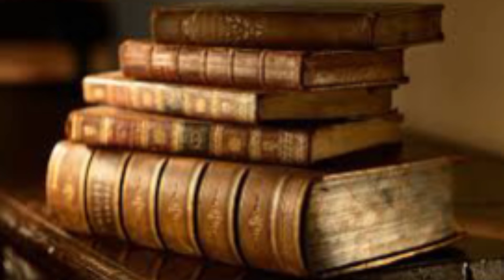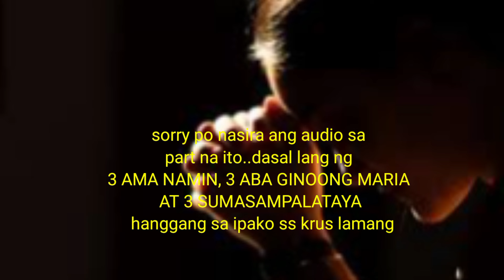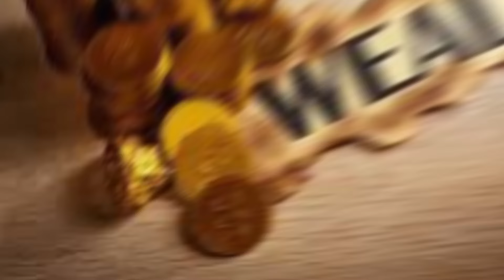TANGGAL ANG GALIT NG ISANG TAO SAYO KONG GAMIT MO ITO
Tayo ay gagagamit nanaman ng isang karunungan sa video na ito upang matanggal at malusaw ang galit ng isang tao...